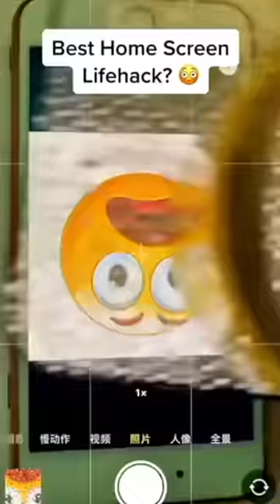Sagawa1gou funny video 😂😂😂 | SAGAWA Best Shorts 2023